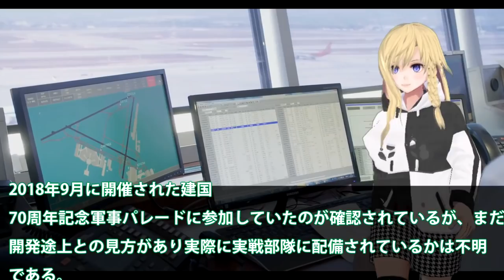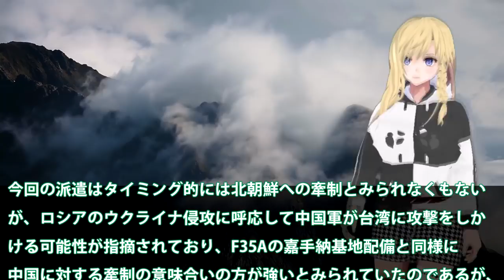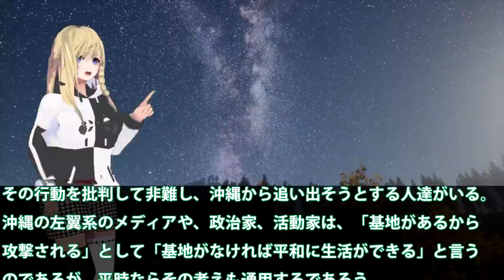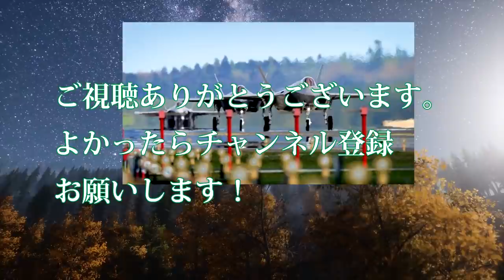米空軍F35A編隊をアラスカから極東へ！日本嘉手納基地への移動開始か？沖縄へのF35A戦闘機配備にはもう・・・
関連動画
日本でF35戦闘機重整備拠点稼働開始にアジアで唯一の国！韓国へも重整備拠点を提案したが漏洩に？【ゆっくり解説・軍事News】
防衛省がF35戦闘機を追加で10機発注を！日本も本気で動く22年度予算で1000億円で決定した？【ゆっくり解説・軍事News】

引用・転載「出典：海上自衛隊ホームページ」
引用・転載「出典：航空自衛隊ホームページ」
引用・転載「出典：陸上自衛隊ホームページ」

【ゆっくり解説】韓国のF-35Aステルス戦闘機、米国を激怒させ24時間監視されてしまうwwしかもめっちゃ欲しいF-35B、独島艦甲板問題で夢破れる…
【ゆっくり解説】韓国空軍のステルス戦闘機F 35が実弾が撃てない！ポンコツ兵器と世界から笑いものに…【海外の反応】
【ゆっくり解説】韓国F-35A戦闘機の胴体着陸の言い訳が「鳥さんが…」→嘘くさすぎるとバレ大恥をかいてしまう
【時事軍事】中共軍の戦闘機は、ミサイルでロックされるまでF-35の存在を知ることはないでしょう。F-35は台湾海峡の制空権を握ることになります。